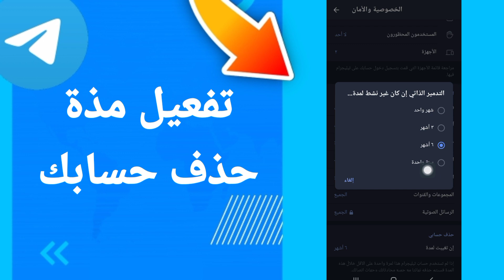كيفية طريقة تفعيل وتشغيل مذة حذف حسابك على تطبيق تيليجرام Telegram